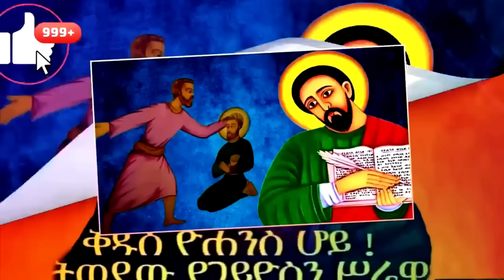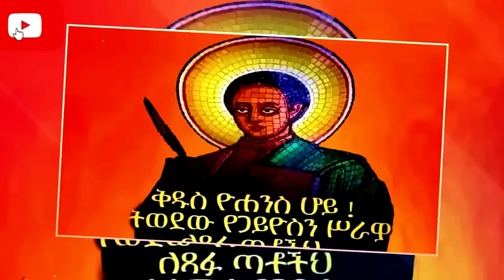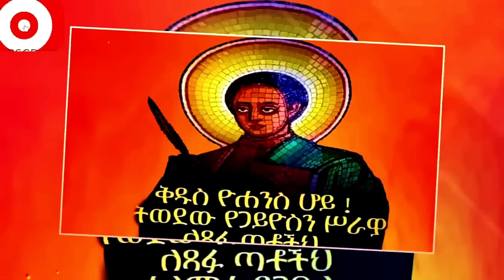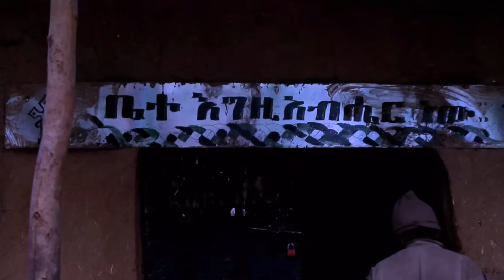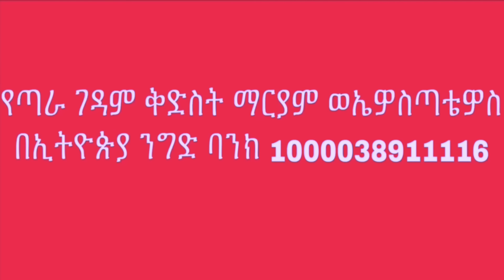ገድለ ዮሐንስ📗እንኳን ለቅዱስ ዮሐንስ 📒ለጻድቁ አቡነ መልከ ጸዲቅ መታሰቢያ ክብረበዓል 📕 ለመጋቢት 4 ስንክሳር ለሚከበሩ ቅዱሳን ሰማዕታት ለጻድቃን